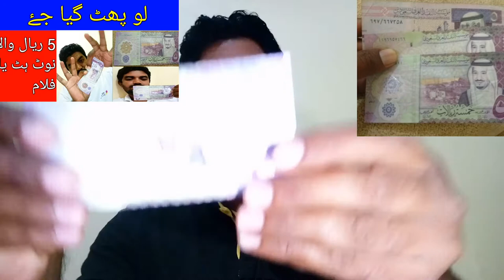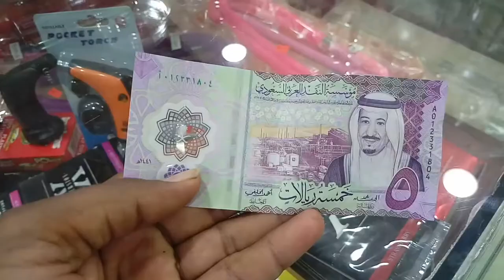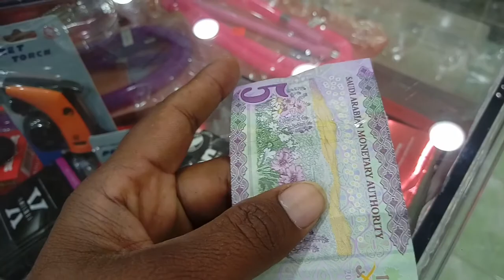New Experience on Saudi Arabia 5 Riyal Note, 5 riyal wala new note kaisa hai live video,